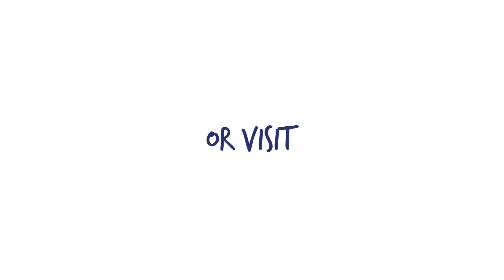Quality and Performance Manager 3rd Party Manufacturing Danone Early Life Nutrition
Watch Volkan Okesli, Global Quality Manager 3rd Party Manufacturing talk about a current open position in his team.

Please check out the job ad or visit werkenbijdanone.nl to learn more!